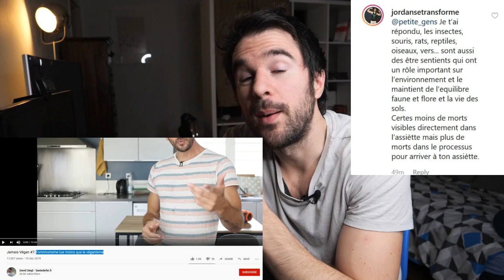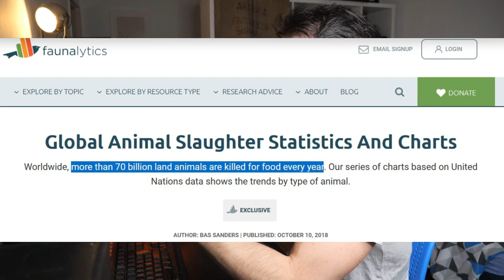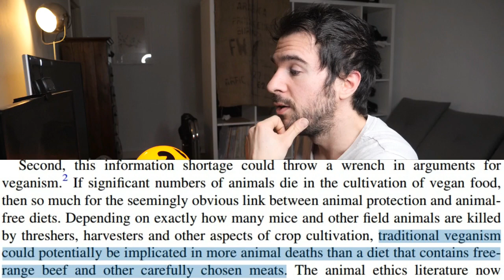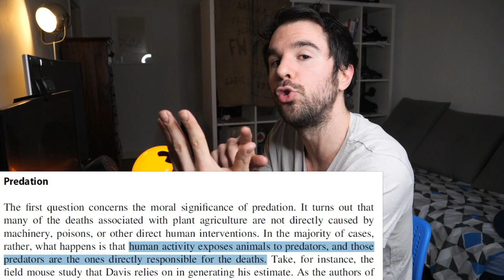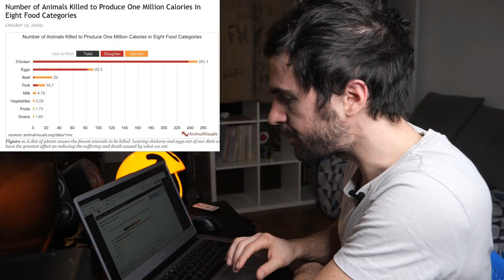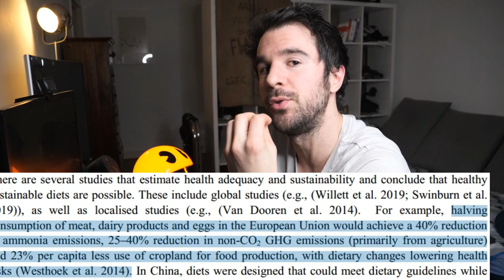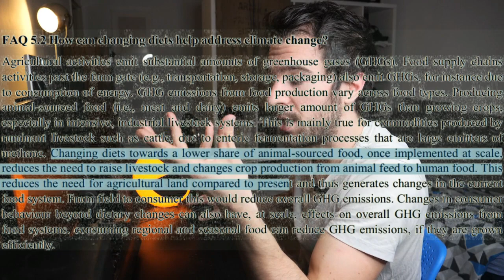Les VÉGANES tuent plus d'animaux que les NON véganes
Vrai ou faux ? Est-ce un argument pertinent ? Réponse.

Tu penses que la vie d'un animal est plus importante qu'un plaisir gustatif ?

Pour débattre ou poser toutes les questions que tu veux sur le véganisme, rdv sur le DISCORD de la team éthique

Si tu as des questions, des commentaires ou des suggestions pour de futures vidéos, n'hésite pas à laisser un commentaire.

Sources:

STA-VIA-Consommation des produits carnés en 2018

DONNÉS ET BILANS de FranceAgriMer 2018 / VIANDES.